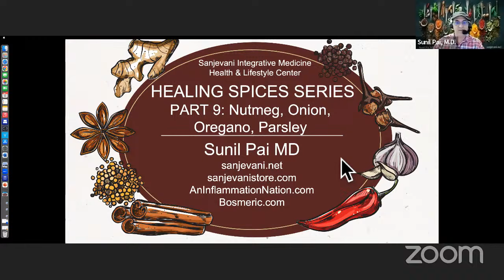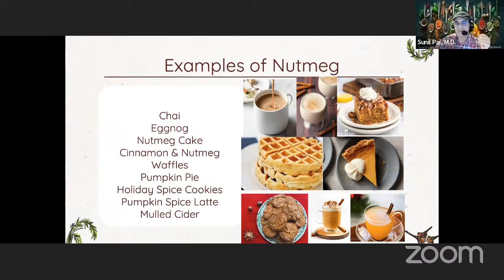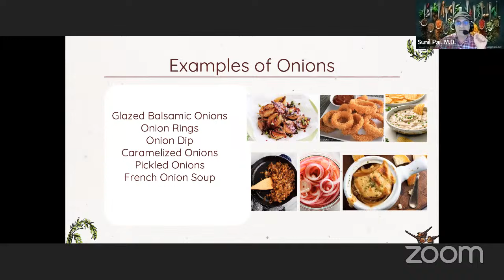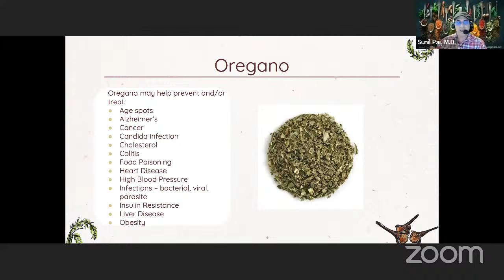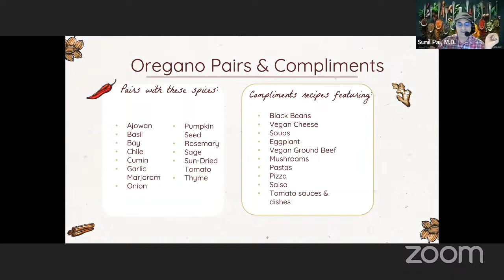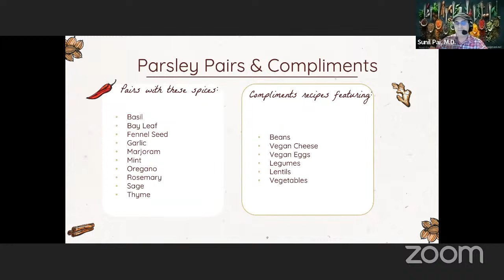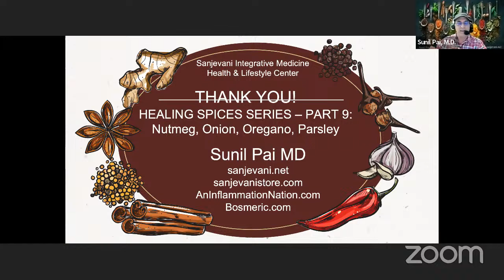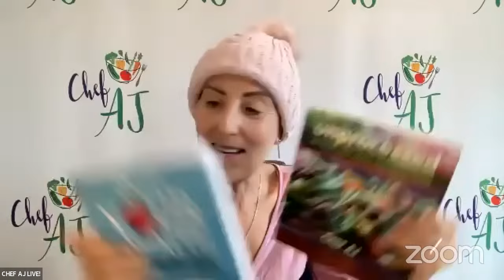Healing Spices Part 9 with Dr. Sunil Pai: Nutmeg, Onion, Oregano, & Parsley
MY LATEST BESTSELLING BOOK:

Sunil Pai, MD is internationally recognized an expert in Integrative Medicine, author, researcher, health activist/influencer and thought leader in the wellness industry. After his residency in Family Medicine at the University of New Mexico, he became Board Certified in Family Medicine. He was one of the first physicians 20 years ago and youngest in the U.S. to become a Fellow of the Program in Integrative Medicine at University of Arizona Class 2002 directed by Dr. Andrew Weil,the “father” of Integrative Medicine. Dr. Pai also became one of the first Board Certified MD’s in Holistic Integrative Medicine in the U.S.
After his Fellowship training, he then studied with and become certified by Dr.Deepak Chopra as a Primordial Sound Meditation Instructor and a Creating Health (Ayurveda Lifestyle) Instructor. Dr. Pai then went further to enhance his knowledge Ayurvedic Medicine through specialized certified training at the S.D.M. College of Ayurveda (Sri Dharmasthala Manjunatheshwara 2004), and Intensive Yoga Therapies at the Vivekananda Yoga Anusandhana Samsthana (VYASA 2004) in India.

Dr. Pai then became certified in Functional Medicine (2003), Homotoxicology 2003 Physiological Regulating Medicine (2004) and Herbal Medicine (2019). through Stanford University School of Medicine and from the world’s expert in Neuro-Acupuncture, Dr. Jason Hao. Dr. Pai is the Vice President of the Neuro-Acupuncture Institute, a non-profit organization focusing on teaching physicians neuro-acupuncture which is focused for pain conditions and neurological dysfunction such as stroke, multiple sclerosis, Parkinson’s, traumatic brain injury, cerebral palsy and autism. Dr. Pai is featured in the documentary film Return To Life that demonstrates the miraculous benefits of Neuro-Acupuncture.  He also specializes in Auriculotherapy a unique system of ear acupuncture that focuses on treatment of both food and inhalant allergies as well as provides Sublingual Immunotherapy. Dr. Pai is certified in Plant-Based Nutrition from Cornell University (2009) and the T. Colin Campbell Foundation and teaches each patient about the health benefits of eating whole food plant based diets.
Dr. Pai has helped thousands of patients worldwide with his critically acclaimed book An Inflammation Nation: The Definitive 10-step Guide to Preventing, Treating and Reversing All Diseases Through Diet, Lifestyle and the Use of Natural Anti-Inflammatories for the prevention and treatment of chronic diseases and cancer.
The Forward is written by his mentor Dr. Andrew Weil. The book was chosen by Kirkus Reviews to be listed in the Best of 2016 Indie Books. The book is currently in the works to be made into a documentary film.

Dr. Pai is Clinical Assistant Professor at the Department of Family and Community Medicine at the University of New Mexico School of Medicine, lectures at national conferences and is actively publishing in in the field of Integrative Medicine. Dr. Pai also consults with clinics in U.S., Curacao, Dubai, Thailand, India, Costa Rica and China on teaching his integrative medicine chronic disease and cancer supportive protocols.